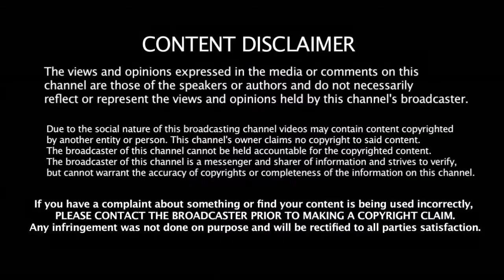தோனியை விட அதிக சம்பளம் வாங்கும் புவனேஸ்வர் பும்ரா இந்திய வீரர்களுக்கு புதிய சம்பளம் | BCCI